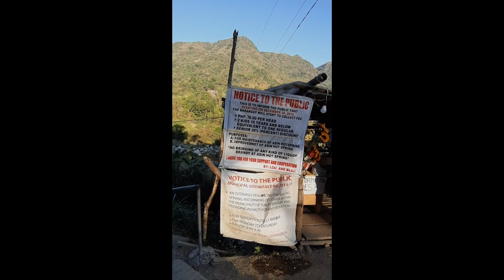Hot Spring in Benguet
May hidden hot spring pala sa Benguet.watch my vlog para malaman ang kagandahan nito.